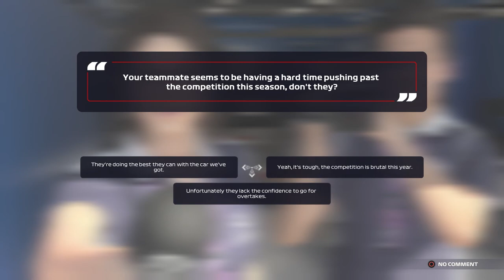FINAL RACE OF SEASON 1! FIGHT FOR THIRD WITH MCLAREN! MASSIVE DAMAGE | F1 2021 Alpha Tauri ! EP 20